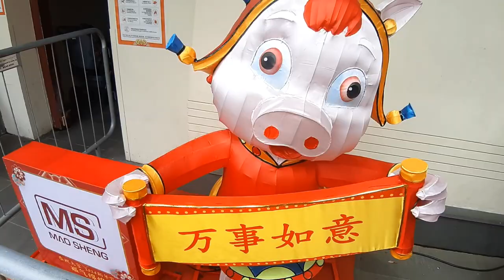Chinese New Year 2024 农历新年恭喜你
农历新年恭喜你 Rap Happy Lunar New Year Gongxi Rap
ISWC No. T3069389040